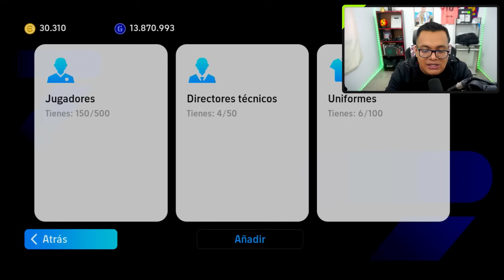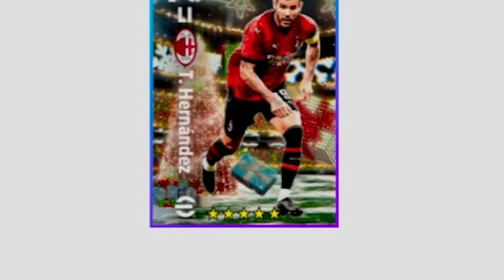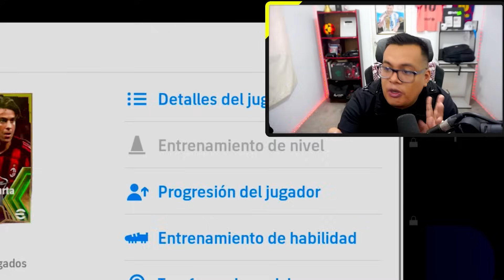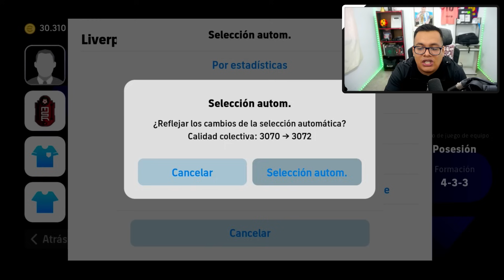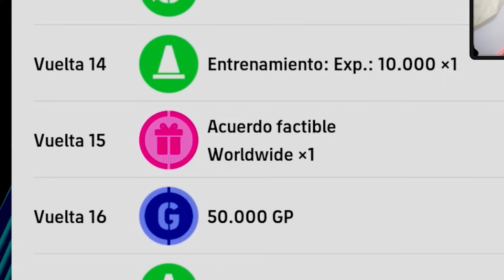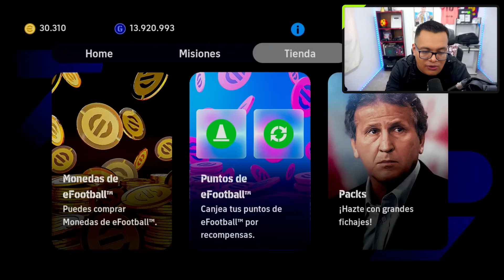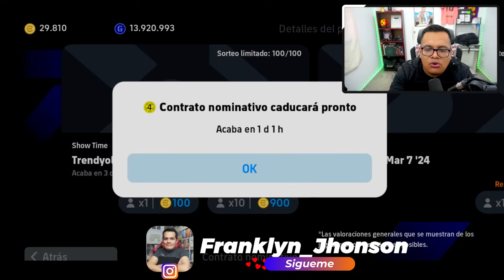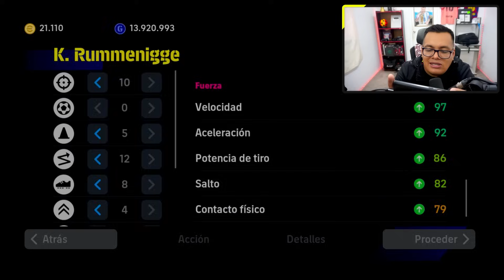🎁 COMPRÉ CUENTA a SUSCRIPTOR con 30 MIL MONEDAS con los MEJORES JUGADORES del eFootball Mobile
-Compro Nueva Cuenta a Suscriptor con 30,000 Monedas y con los mejores jugadores del Juego en EFOOTBALL 2024 Mobile (PES Mobile)
► ¡SÍGUEME!